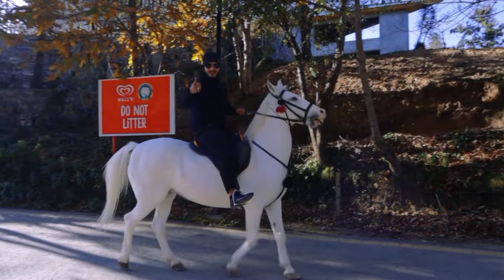AN EPIC TOUR ON BIKE TO GALIYAT | VLOG PART2 | REHANU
We begins our adventure trip in November winters on bikes & it is so amazing Do follow us for more interesting Vlogs